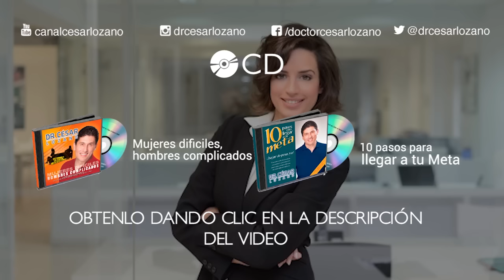"Hábitos que tienen en común mujeres exitosas" .- Por el Placer de Vivir .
Cuando hablamos de mujeres exitosas nos referimos a las mujeres que les a ido bien en la vida personal o profesional y que han decidido hacer de su vida personal en algo exitoso.
Pero en ocasiones, el término éxito, puede ser diferente para todos.
En este tema te hablaré sobre las características que tienen en común las mujeres exitosas.